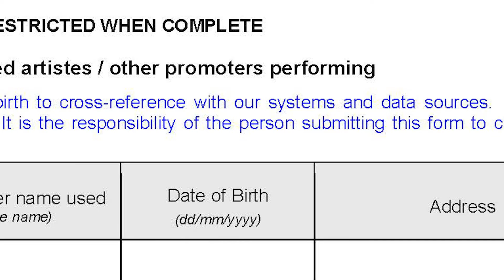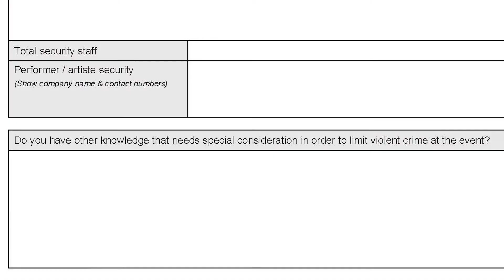What is Form 696? - Horniman Museum and Gardens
Form 696 was a risk assessment form that the Metropolitan Police introduced in London in 2005.

It was for promoters and organisers of music events that featured DJs or MCs and it drew criticism for its racist tone.

The form was eventually scrapped in 2017, but how did it come to be removed, and what impact did it have?

Featuring Makeda Bennett-Amparbeng, Mykaell Riley, Wozzy Brewster OBE FRSA and DJ NG.

Executive produced by Adem Holness and produced and directed by Nicholas Taghavi.